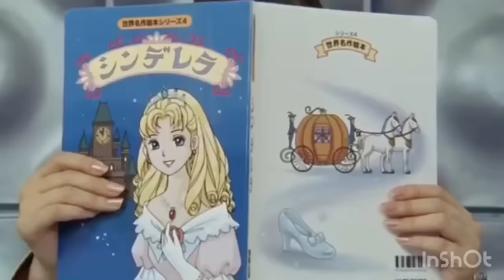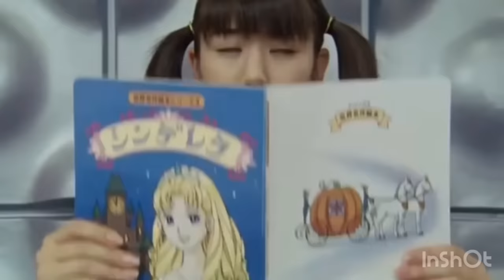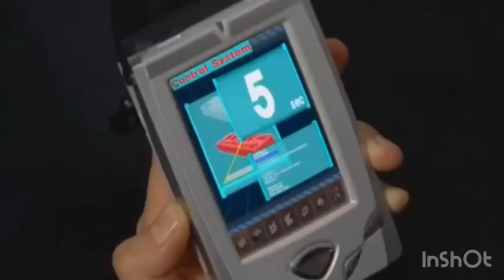ボウケンピンク(西堀さくら)のかわいいシーンなどを集めました‼️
さくら姉さんのかわいいシーンです😍‼️